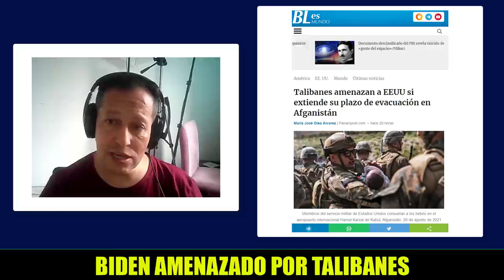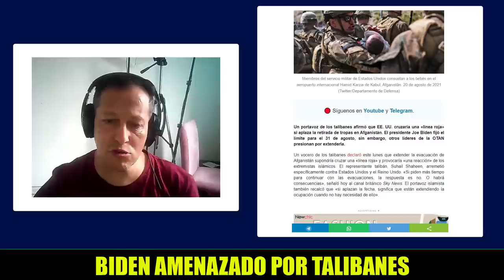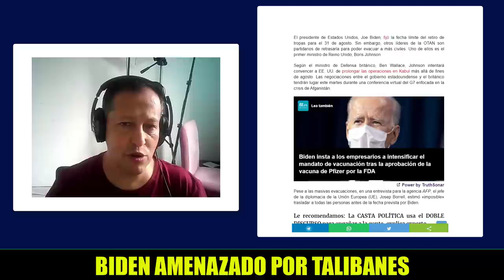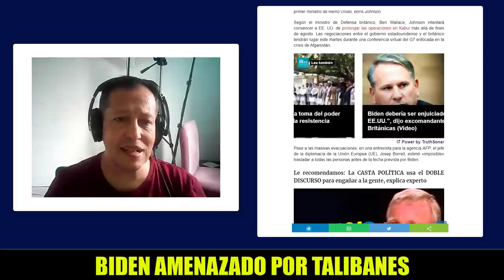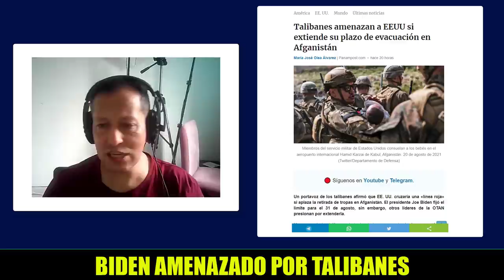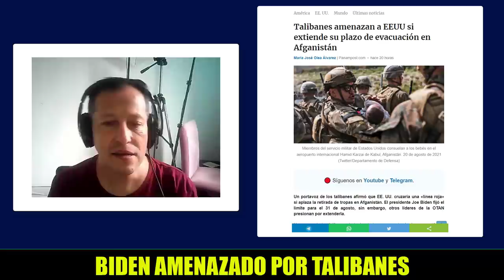NOTICIAS DE ESTADOS UNIDOS HOY Talibanes Dan Plazo a Biden